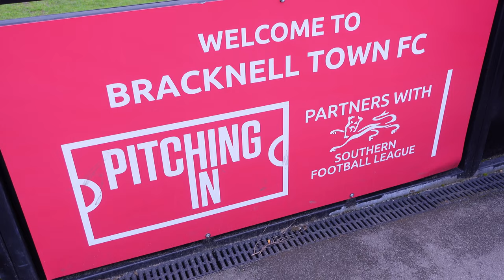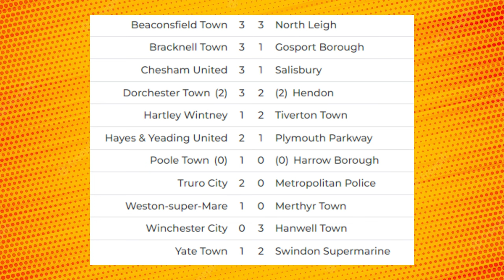He BLASTED That One! 💨 | Gosport Borough (H)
A win against Gosport is vital if we want to even try and win the league!

Bracknell Town FC v Gosport Borough FC - Southern League Premier South